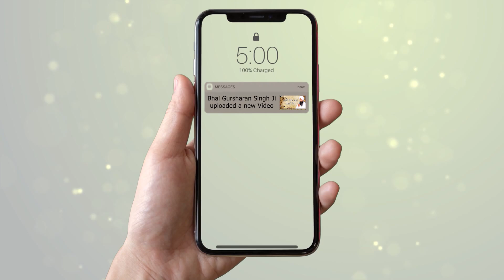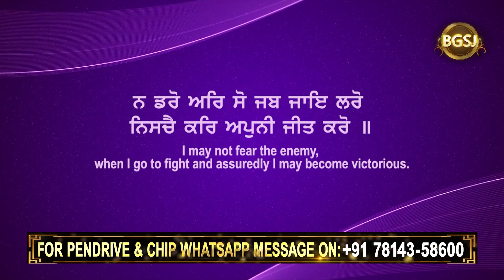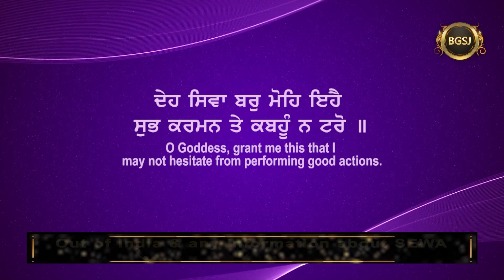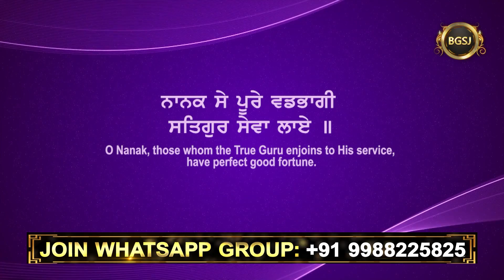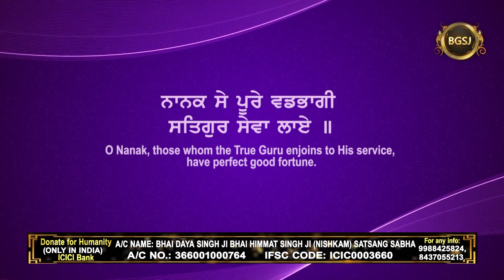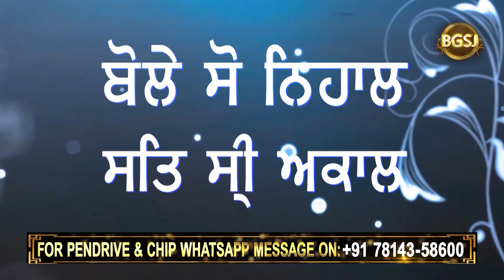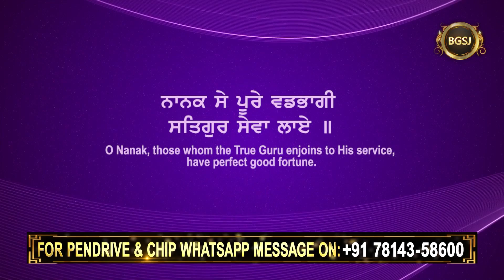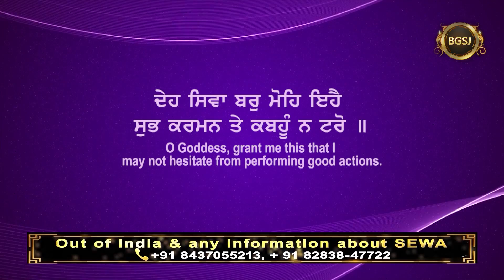Subh Karman Te Kabhu Na Taro - 6 | Bhai Gursharan Singh Ji Ludhiana Wale | Anmol Bachan | HD